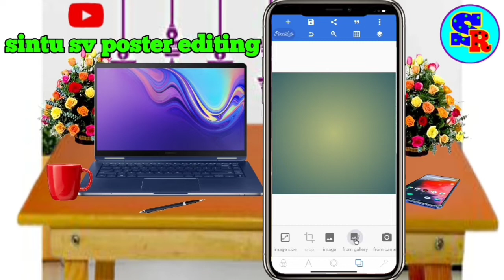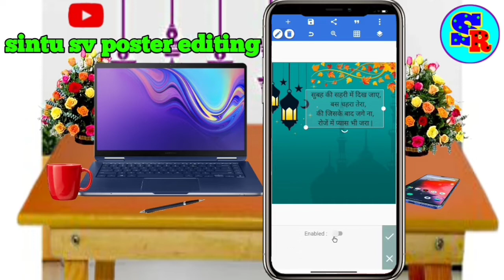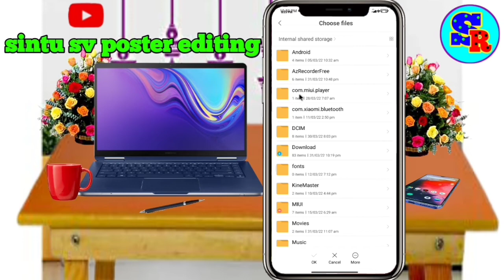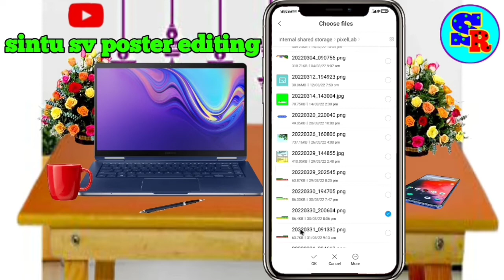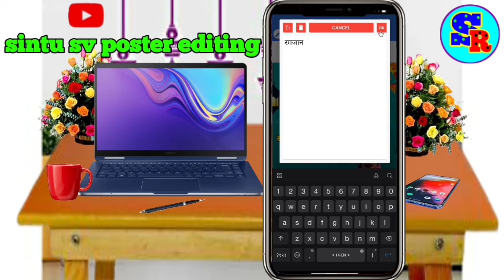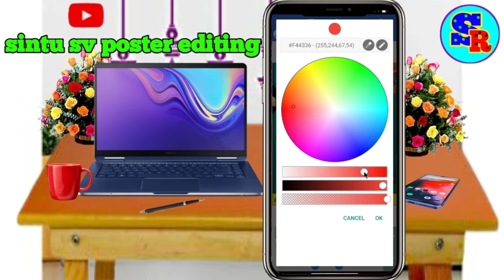Ramazan poster kaise banate hai | Ramazan ka poster kaise banaye | रमजान का पोस्टर कैसे बनाएं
Mobile se Ramzan ka poster  kaise banaye. 2022  ka poster kaise banaye, chunav   poster kaise banaye

Hi Friend Welcome to our sintu sv poster editing YouTube Channel .I am sintu sharma From Bihar (INDIA)

ABOUT THIS VIDEO :
Friends aaj ki es video me maine Mobile se Ramzan ke poster kaise banata hai ho maine es video ke madhayam se bataya hai. mai umid karta hu aap sabhi ko ye video pasand aayegi. Thank you so much

Keyword Tag
poster kaise banaye
sintu sv&&&&
sintu sv poster editing
Ramazan poster kaise banaye
Ramazan Banner Editing
Ramazan
Ramazan poster kaise banate hai
poster kaise banaye
Banner kaise banaye banaye
Ramazan photo editing